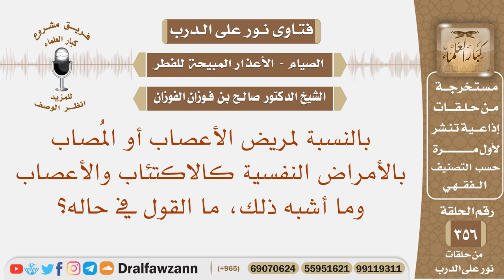بالنسبة لمريض الأعصاب أو الأمراض النفسية كالاكتئاب وما أشبه ذلك في رمضان، ما القول في حاله؟ الفوزان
نص السؤال: بالنسبة لمريض الأعصاب أو المُصاب بالأمراض النفسية كالاكتئاب والأعصاب وما أشبه ذلك، ما القول في حاله؟
السيرة الذاتية :
للاشتراك في قناة الشيخ صالح الفوزان

رئيس الفريق
لمشروع كبار العلماء